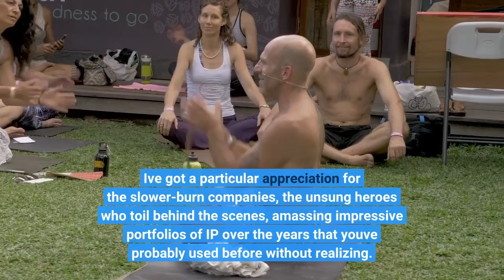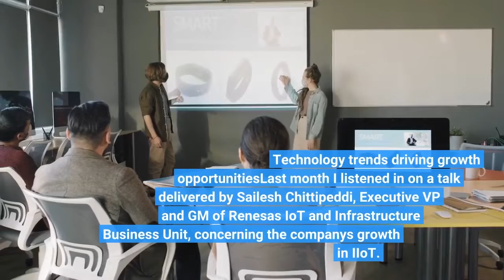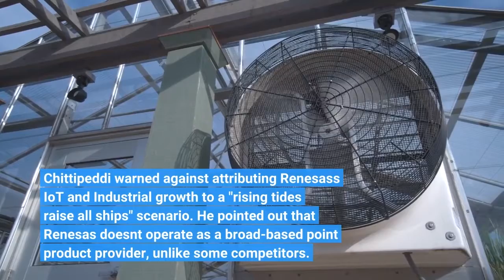Renesas Rising Beyond Automotive Into IoT And Infrastructure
In the world of tech, success takes many forms. Some "it" companies blow up overnight. A lucky few of them manage to parlay the hype into long-term success, eventually finding their sea legs. I've got a particular appreciation for the slower-burn companies, the unsung heroes who toil behind the scenes, amassing impressive portfolios of IP over the years that you've probably used before without realizing. One such company, in my mind, is Renesas Electronics Corporation, headquartered in Tokyo. Founded in 2002 (with operations beginning in 2010). Renesas is the #1 MCU supplier in the world and well known for its automotive capabilities over many decades. Now, under Representative Director, President and CEO Shibata-san’s leadership, under the mission of “Making People’s Lives easier,” he has expanded scope into the IoT, industrial and infrastructure markets. I think the unsung piece of the Renesas story is the IIBU (IoT and Infrastructure Business Unit). When you combine next-generation cars to the booming industrial IoT space to smart cities and infrastructure, intelligent endpoints have never been a hotter commodity than the present moment. And quite the investment opportunity. I’d like to spend some time talking about the IIBU. Technology trends driving growth opportunitiesLast month I listened in on a talk delivered by Sailesh Chittipeddi, Executive VP and GM of Renesas' IoT and Infrastructure Business Unit, concerning the company's growth in IIoT. Chittipeddi led off by citing a few notable trends aiding growth: migration to the smart factory, a growing emphasis on sustainability, a shift from ASICs towards more standard products and the popularization of brushless DC motors. Above, you can see Renesas's projected growth in IoT (30% CAGR), Infrastructure (18% CAGR) and Industrial (15% CAGR) segments for the 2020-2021 period. Chittipeddi warned against attributing Renesas's IoT and Industrial growth to a "rising tides raise all ships" scenario. He pointed out that Renesas doesn't operate as a broad-based point product provider, unlike some competitors. Instead, Renesas targets several specific market areas with its industrial automation and motor control offerings. In the realm of infrastructure, Renesas's growth is coming predominately from datacenter-focused infrastructure power, timing and memory interfaces. In IoT, the company's core microcontroller business is doing the heavy lifting. In the industrial sector, the ASIC and MPU businesses are driving growth. Overall, Renesas's Industrial Automation segment grew approximately 20% from 2020 to 2021, while its Motor Control segment grew by 30% over the same period. As this growth likely connects to the broader digital transformation and modernization trend across industries, I don't expect to see it slow down any time soon. The widespread adoption of 5G, Wi-Fi 6 and 6e connectivity standards should only accelerate these trends further.